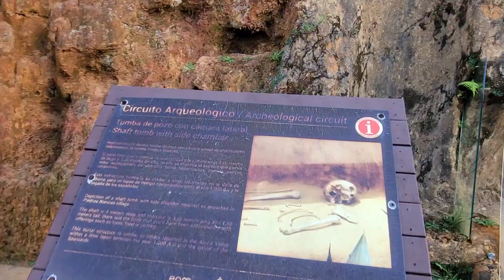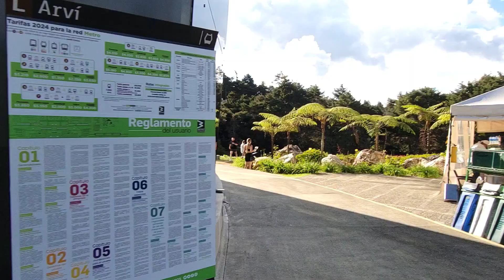Parque Arvi Medellin Colombia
Metro cable parque arvi